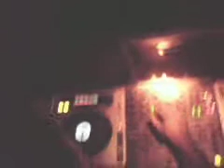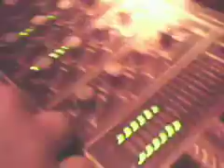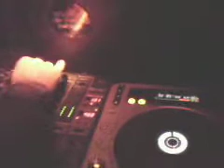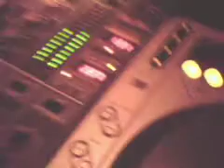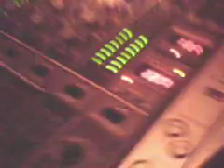Dj Kadir Yılmaz Live Performans Club 17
dj kadir yılmaz